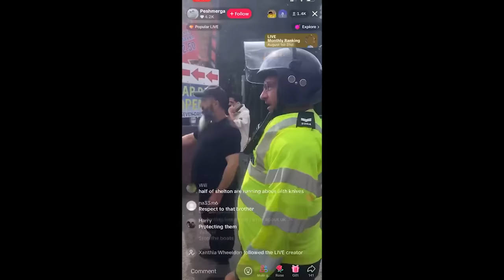Anti Islam Riot In England Continues Today🔴